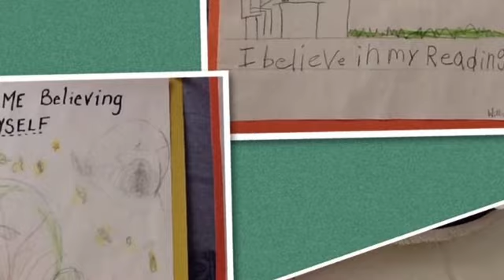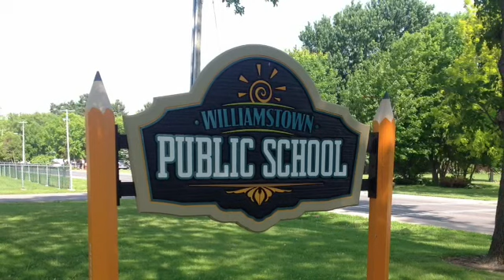May 2016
UCDSB Williamstown Public School's May 2016 Spirit Assembly.  Music: Can't Stop The Feeling by Justin Timberlake, RCA, 2016 and WPS theme song, Here's To You and Me.